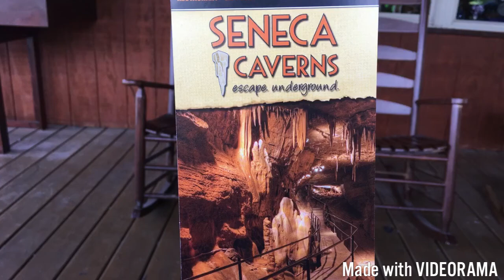Seneca Rocks, Seneca Caverns and Blackwater Falls summer 2017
A little documentation from our recent trip to Seneca Rocks, our tour of the Seneca Caverns and a quick stop at Blackwater Falls all tucked away on the back roads of West Virginia.